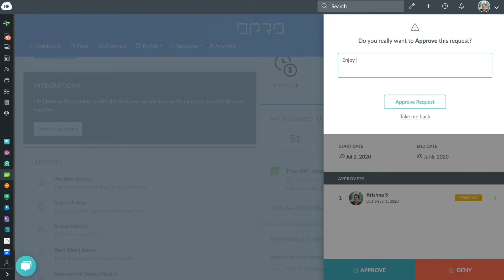Time-Off by HR Cloud®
Easily manage and track all PTO, vacation, and leave requests from one system. From calendar integrations to automatic notifications, HR Cloud takes care of time-off for you.